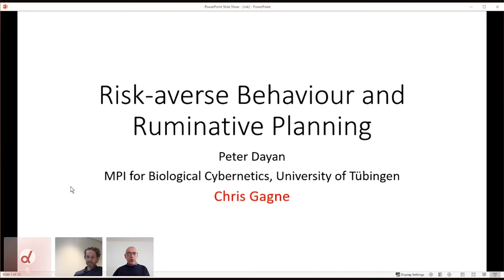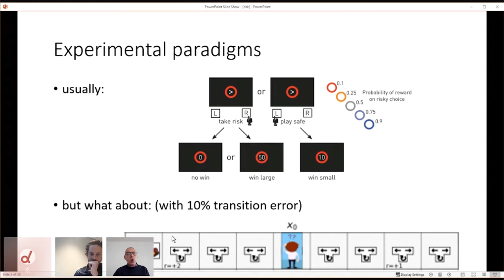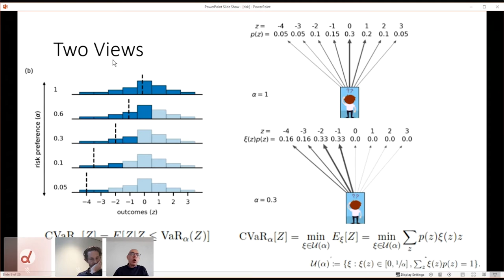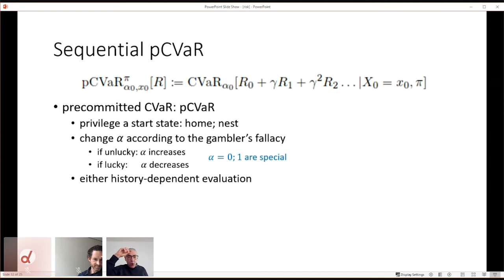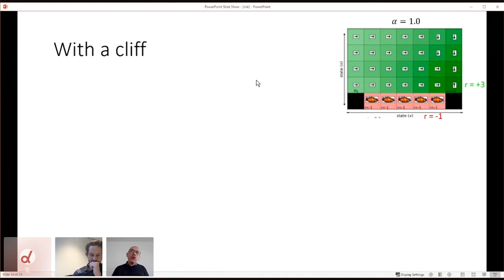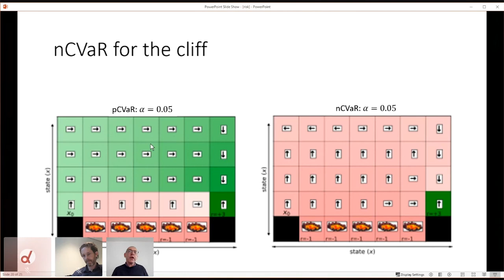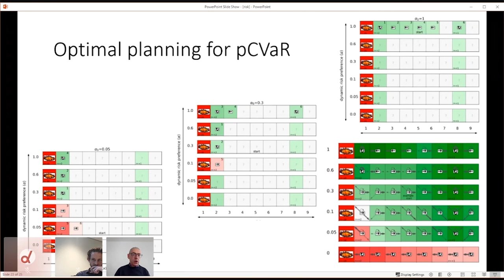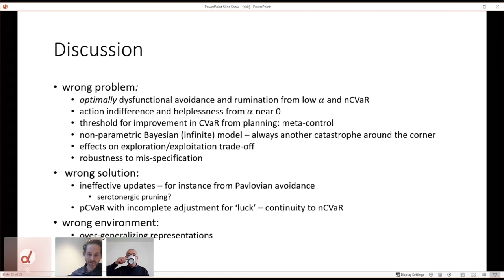Peril, Prudence and Planning as Risk, Avoidance and Worry: a Donders Lecture by Peter Dayan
In this lecture, Dayan discusses the neuroscience behind risk and decision making.

Risk occupies a central role in both the theory and practice of decision-making. Although it is deeply implicated in many conditions involving dysfunctional behavior and thought, modern theoretical approaches to understanding and mitigating risk in either one-shot or sequential settings have yet to permeate fully the fields of neural reinforcement learning and computational psychiatry.

Dayan discusses one particular prominent approach, called conditional value-at-risk to examine both the nature of risk avoidant choices, encompassing such things as justified gambler's fallacies, and the optimal planning that can lead to consideration of such choices, with implications for
offline, ruminative, thinking in the context of anxiety.